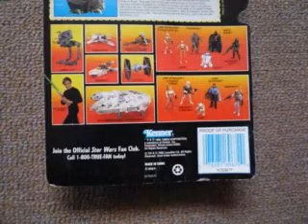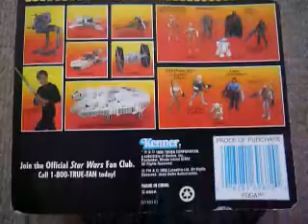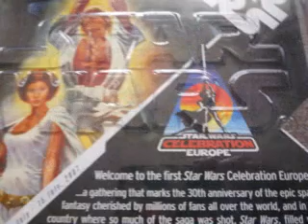STAR WARS POTF2 YODA TAC CONCEPT C3PO/R2D2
IN THIS VIDEO YOU WILL SEE A 1995/6 US YODA ON RED CARD! PLUS A TAC CONCEPT DROIDS 2007- CELEBRATION EUROPE. A FRIEND GAVE ME THIS 2 CARDED FIGURES SO THANKS COMRADE!